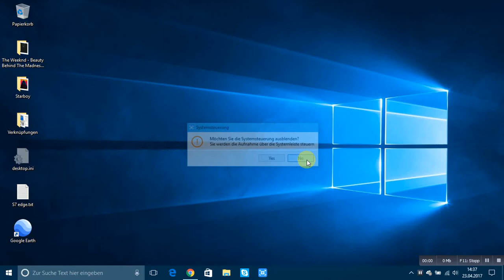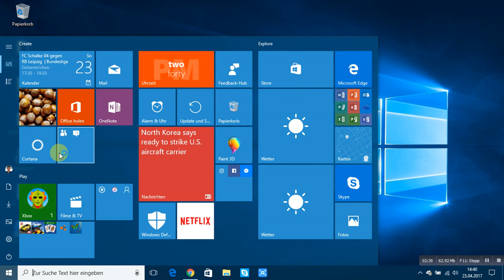Windows 10 Creators Update: Ordner im Startmenü erstellen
Hallo zusammen ;-)
Heute möchte ich euch in einem kurzen Video zeigen, wie man im Windows 10 Creators Update, Ordner im Startmenü erstellt.
Ich hoffe euch hat das Video gefallen und geholfen!